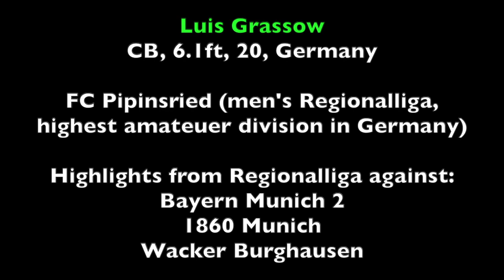Soccer men's | CB, DCM | Luis Grassow, Germany | recruit 2019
Luis Grassow
CB, 6.1ft, 20, Germany

FC Pipinsried (men's Regionalliga, highest amateuer division in Germany)

Highlights from Regionalliga against:
Bayern Munich 2
1860 Munich
Wacker Burghausen